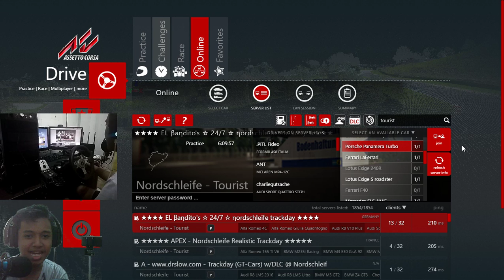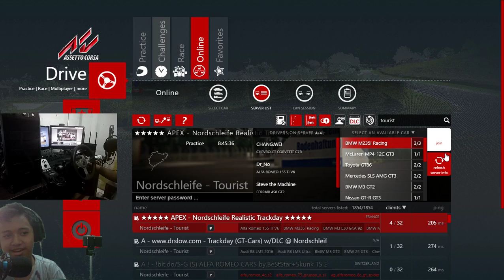14 04 2018 - Crash + Topspeed - Touristenfahrten Nürburgring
Welcome To My Livestream

Today we livestream a Assetto Corsa
and i really want to make schedule for live stream

We're thinking about that

●  YOMS !!!
    Jadi di Video kali ini gw Livestream Lagiii

Join sini : ArdCraftNET.serv.gs 50 Orang :D

Tonton yoo Guyss !!.

Command :

- !agama
- !rules
- !sosialmedia
- !spekpc
- !umur

✖ Steam : @Ardplayer

● Spec PC :

GPU: GeForce GTX 750 Ti
CPU: Intel(R) Core(TM)2 Quad CPU    Q9550  @ 2.83GHz
Memory: 8 GB RAM (8 GB RAM usable)
Current resolution: 1360 x 768, 60Hz
Operating system: Microsoft Windows 10 Pro